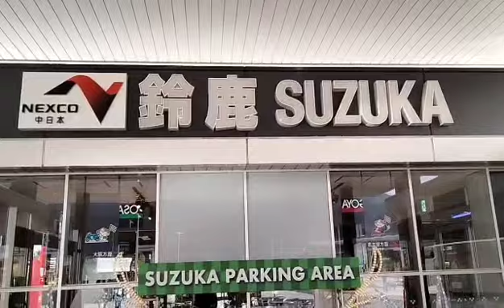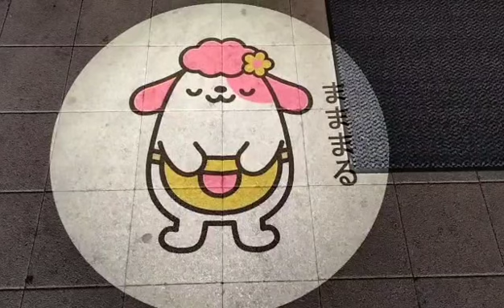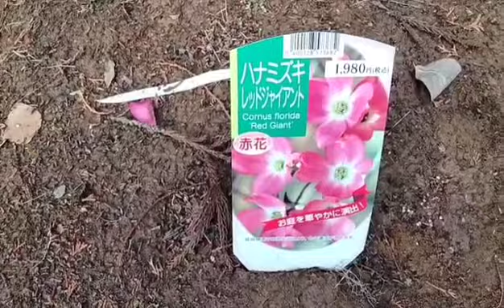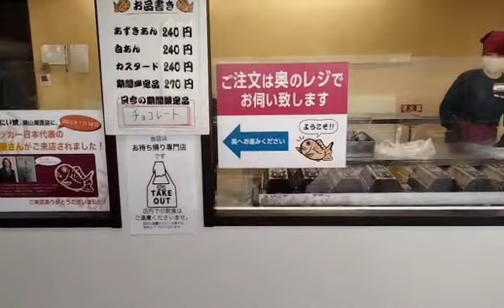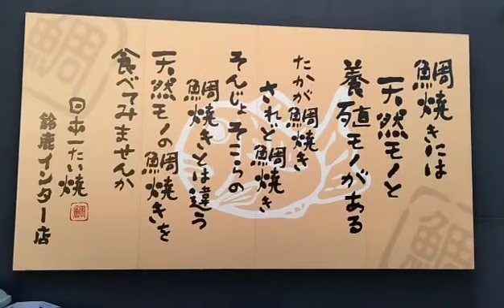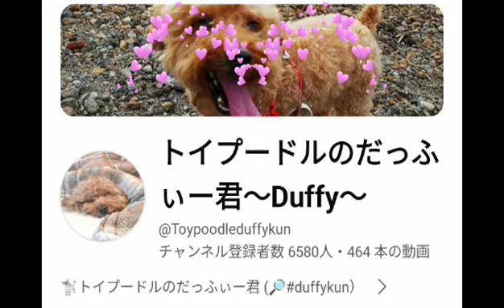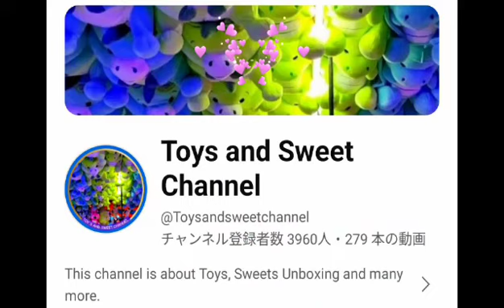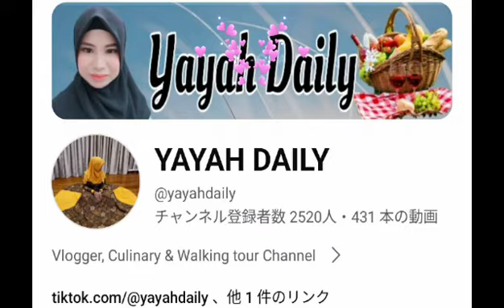私の変わったお墓も見に行きました🤭I went sightseeing in Suzuka City and saw my unusual grave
Also, this year, I went to see my unusual grave.
又、今年も、変わった私のお墓を見に行来ました。
As I explained in the previous video, my tree was damaged and the priest replaced it with a new one, so I went to see it.
前回のビデオでも説明したのですが私の木が傷を負っていて神主さんが新しい木に変えてくれたので見に行ってきました。

🪷🪷🪷🪷INDEXインデックス🪷🪷🪷🪷

0:00 Openingオープニング

0:27  Passing through Nagashima Spaland in Mie Prefecture
　　 三重県の長島スパーランド通過
Nagashima Spa Land👇
長島スパーランド👇

1:55 I stopped by the Suzuka service area.
　　 鈴鹿サービスエリアに寄りました
E1A Shin-Meishin Expressway Mie Prefecture
Suzuka PA (parking area) Down: Osaka direction👇
E1A 新名神高速道路 三重県
スズカ
鈴鹿PA（パーキングエリア） 下り ：大阪方面👇

3:44  Suzuka tea fields and windmills
　　 鈴鹿の茶畑と風車

4:52 arrived at my grave
　　 私のお墓に着きました

10:33 Since it's cold, I'm going to buy Taiyaki from Nippon Ichi Taiyaki.
　　 寒いので日本一鯛焼きで鯛焼きを買います
Taiyaki from Nippon Ichi Taiyaki.👇
日本一鯛焼き鈴鹿インター店👇

12:37 Introducing my members

15:08 Endingエンディング

もし良ければこちらの再生リストも見てみて下さい

♯travel
♯旅行♯鈴鹿市♯三重県♯三重県旅行♯鈴鹿サーキット♯鈴鹿サービスエリア♯お墓♯神社♯鈴鹿市鯛焼き